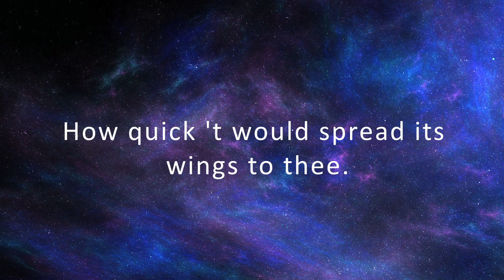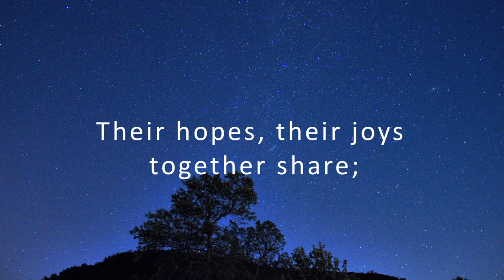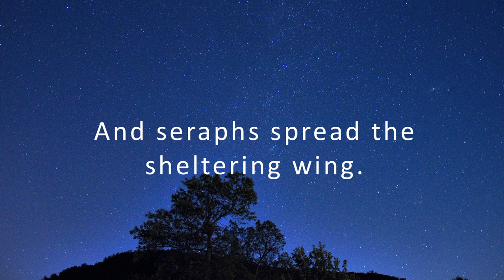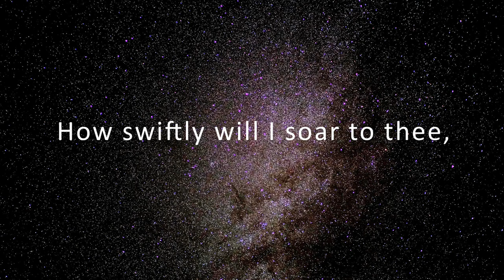To a Star - R. Daniel Holt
Premier performance of "To a Star" from Spheres of Music concert with The Texas Voices. Inspired by the poem of the same name by 15 year old Lucretia Maria Davidson in 1823. Sadly she died before her 17th birthday and was probably ill when she wrote the poem. This makes the references to Heaven and her soul rather poignant.